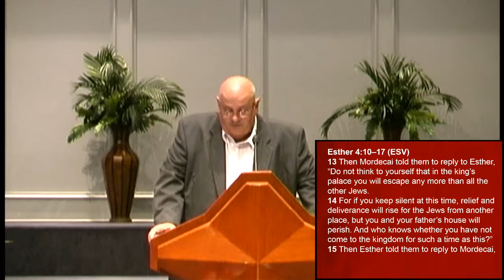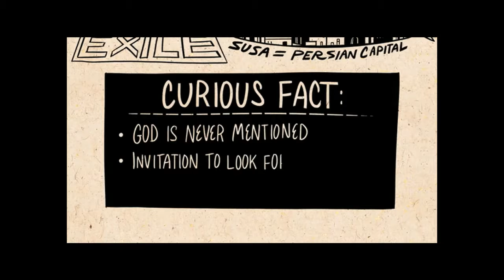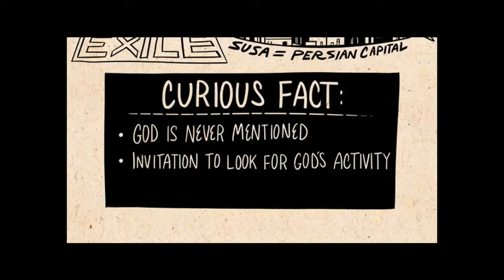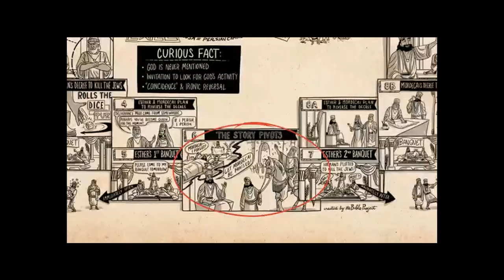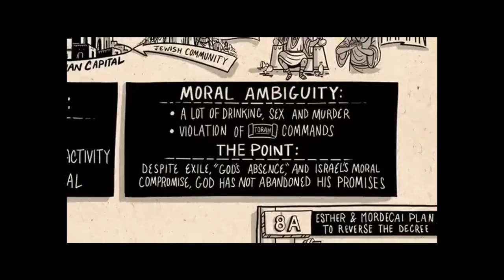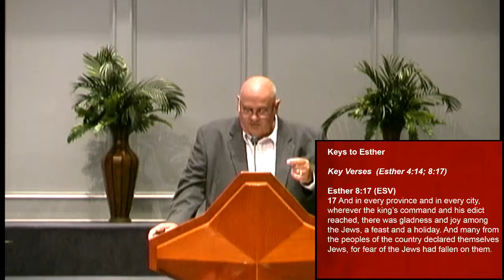Esther: For Such A Time As This